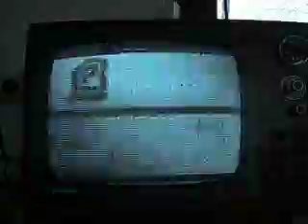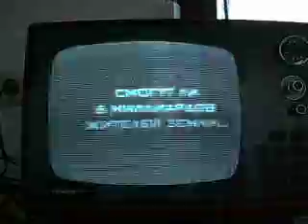Sporadic E Empfang / Sporadic E Reception - OIRT R1 - 1TV - 19.11.2009 - Out of season!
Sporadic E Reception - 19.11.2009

*** OUT OF SEASON ***

QRG: OIRT R1
(Video: 49,75 MHz / Audio: 57,25 MHz)
PRG: 1TV Pershy Nationaly

ITU: RUS
TX : Maybe Moscow or St. Petersburg
RX : Hitachi P-32 Solid State B/W TV with Telescope Antenna

QTH: D-74847 Obrigheim "09E05/49N21"